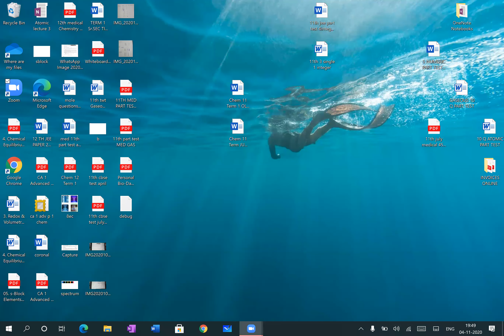ZEAL XI JULY BATCH CHEMISTRY LECTURE BY IIT FACULTY ARSHAD SIR 04.11.2020